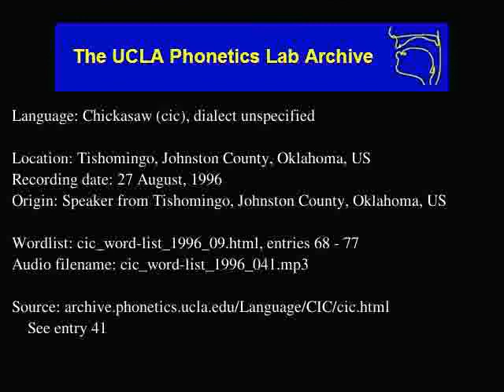Chickasaw audio: cic_word-list_1996_041